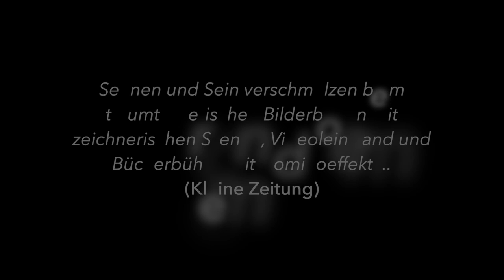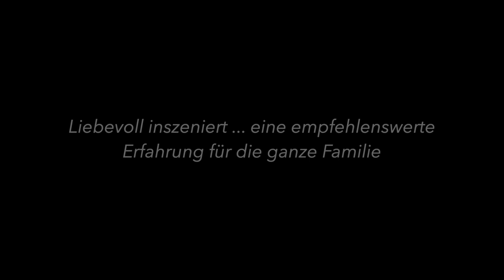Theater Feuerblau - 2019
Ein Überblick über die Projekte des Theater Feuerblau im Jahr 2019:
(mit Auszügen der Original Soundtracks der beiden Theaterprojekte / Fotos: Clemens Nestroy)

Uraufführung:
- NACH DEN STERNEN GREIFEN (Theater für Erwachsene)

Premiere:
- FINDUS ZIEHT UM (Theater für junges Publikum)

Einladung zum int. Theater-Festival BITOLINO / Mazedonien
- DIE KÖNIGIN DER FARBEN (Theater für junges Publikum)

4 Wiederaufnahmen:
- DER GRÜFFELO (Theater für junges Publikum)
- AM ANFANG (Theater für junges Publikum)
- MEIN FREUND VOM MARS (Theater für junges Publikum)
- WIE FINDUS ZU PETTERSSON KAM (Theater für junges Publikum)

Ein herzliches DANKE an alle, die an den Projekten beteiligt waren und/oder diese ermöglicht haben!!!